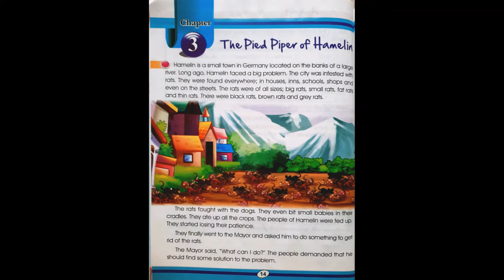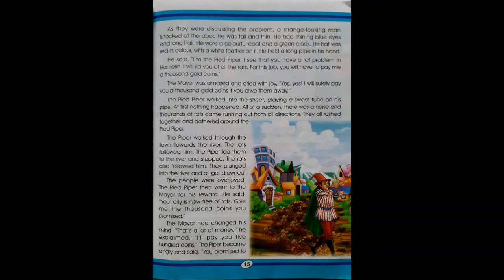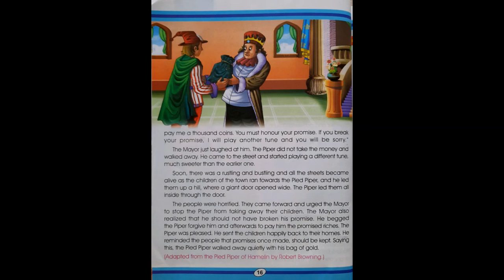Haseeb Academy - Class V - English , "The Pied Piper of Hamelin" , Reading (05-08-2020)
Quarantine Work.